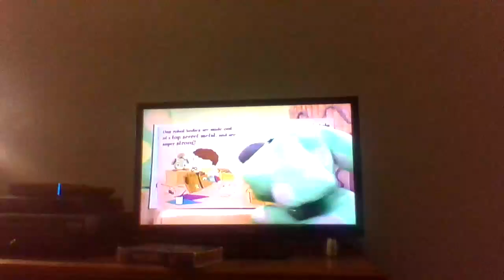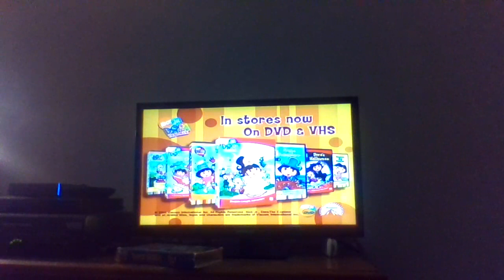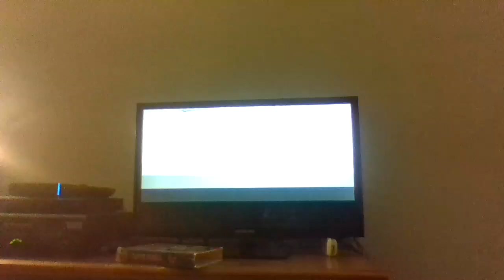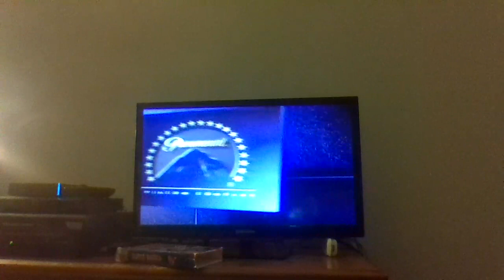Opening to Dora the Explorer VHS tape [Super Babies]